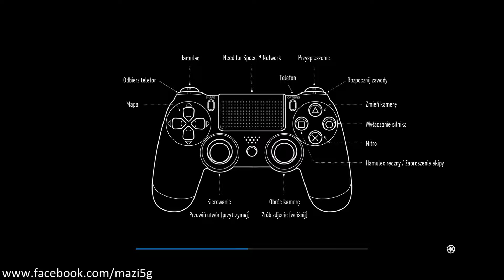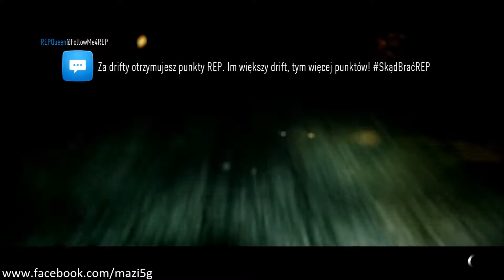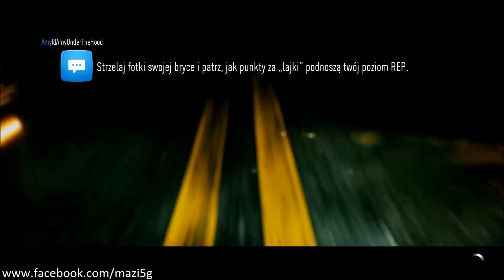Need For Speed 2015 PL PS4#4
FunPage FB
Zapraszam was do odwiedzania